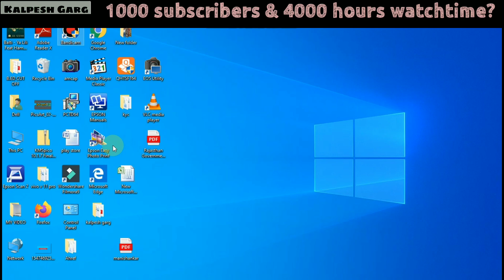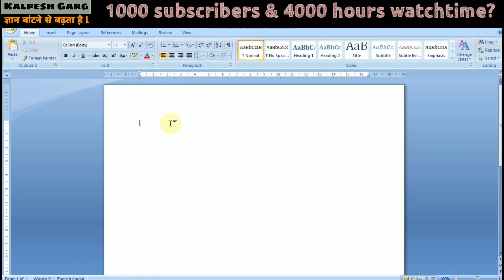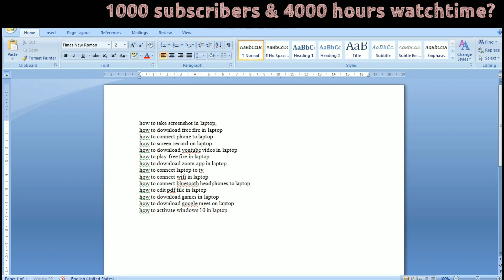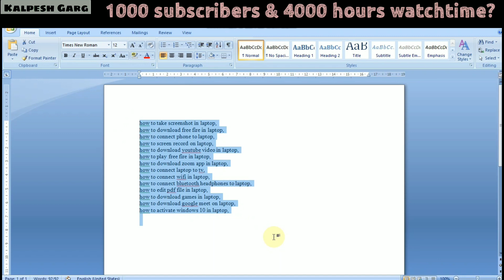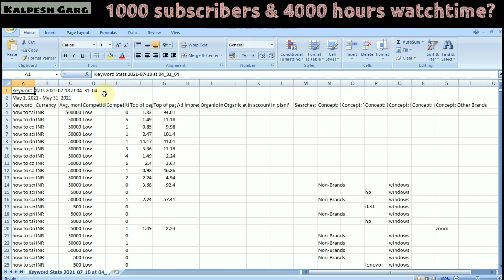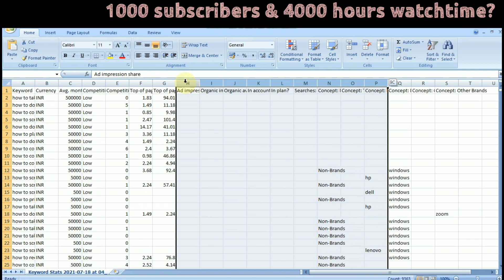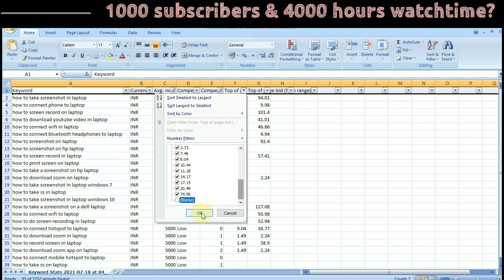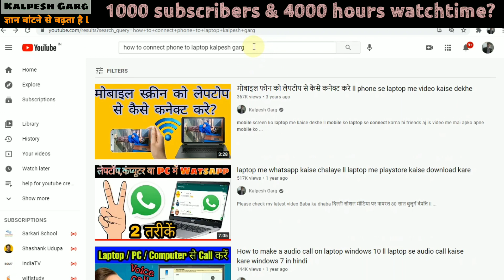यूट्यूब चैनल पर 1000 सब्सक्राइब और और 4000 घंटे का वॉचटाइम 1 महीने में पूरा करें 2021 (हिन्दी में)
My gears💻📷🎙

👉 My camera

👉 My Laptop

👉 My Mic

👉My Tripot

Laptop related video tutorials playlist is here 👇
laptop tutorials: